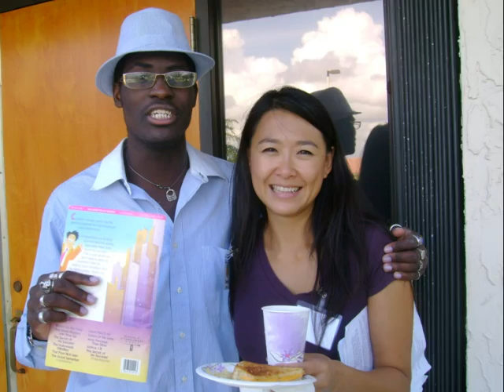Oceanview Music Camp 2009